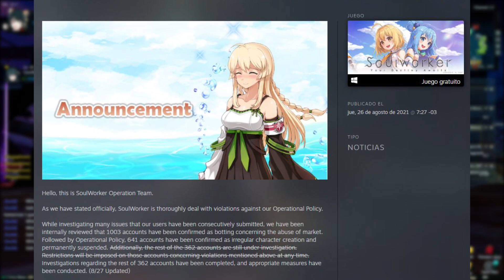Soulworker Global | Ban Masivo por "Hack"